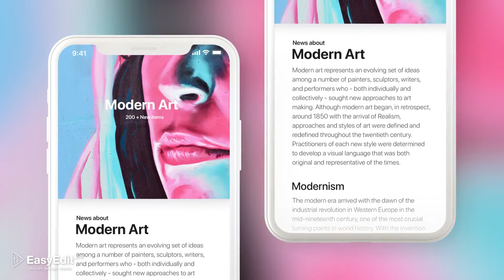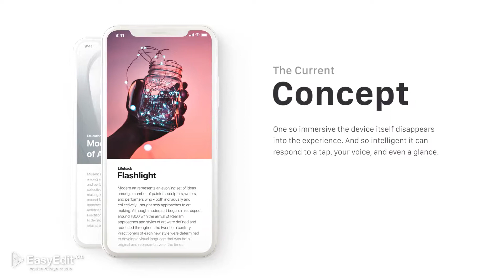PHONE X - APP PRESENTATION ► [ AFTER EFFECTS TEMPLATES ]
AfterEffectsTemplates.Net

Description :

App Presentation for Phone X is a video presentation of the future. Minimalistic, laconic and stylish. This project includes 22 animated shots based on the updated design of the iOS – 11. Nothing superfluous, just a text, a phone and YOUR content! It’s easy to use even if you are the beginner to this. The template includes the three hottest new phones: iPhone 8, iPhone X and Samsung Galaxy S8. Each of the presented devices has its own color line.

Just add the description, screen record, features and your application presentation is ready.

android, app, apple, application, galaxy, ios, iphone, iphone 10, iPhone 8, iphone x, mockup, presentation, promo, promotion, samsung